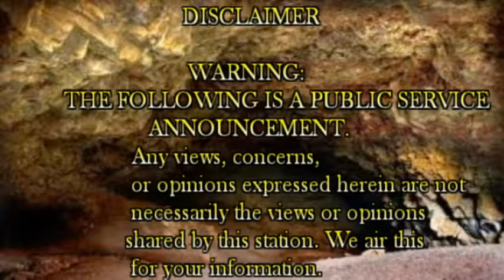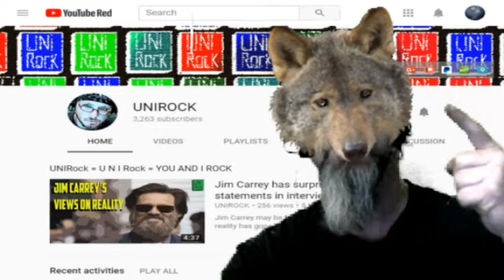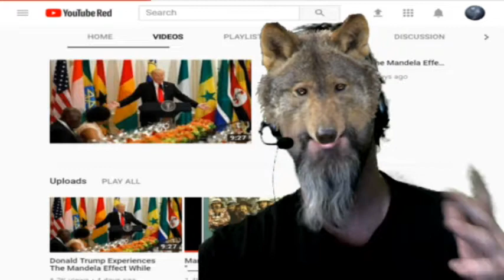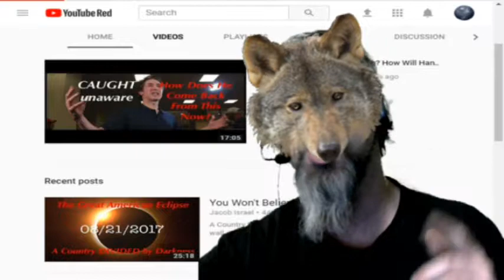Darkwolf's Den Presents: Commercial -Free Commercials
Another Video in our Parody Themed Series! Enjoy!

Bitcoin:     16yh6gy54neZyLsxBC5hex73BkY8TGpDLF
Eth:     0x9cc8cF98f911D3299C569a17409B2B28549408cF
LiteCoin:      LQ4Q3Ldq4aTq14XVL3c2QvVqRUFYVyNYz7
BCH:      qr2ajte8dtlz6czrjkhut98myaxlsteepyr6j5l4gc

The links to all of our NEWTUBE NETWORK websites are available in my channels section. Enjoy! :-)

A special thanks to Dr. Tarrin P. Lupo for all of his support to the ROCK!  Check out his Livestreams twice a week at:

Quotes:

"If you don't learn something new every day, your day has been wasted."- Darkwolf,
" Always be nice in the comments ". -  UniRock,
" ROCK OUT" - The Rockinati